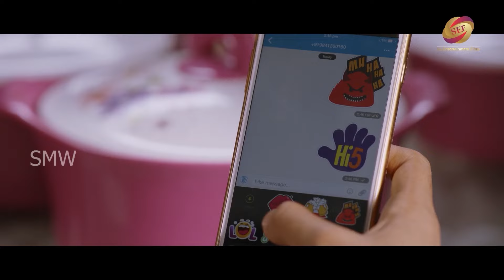लड़की ने लड़के को करवाया कॉलेज से बाहर, फिर देखो लड़क ने क्या किया? - जबरदस्त सीन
Movie  :  MKMP Gold Fish (Hindi Dubbed)
Directed by :  Amudheshwar
Produced by  :  Dushyanth Ramkumar
Starring  :  Prabhu, Kalidas Jayaram, Ashna Zaveri, Pooja Kumar
Label  :  DRJ Records